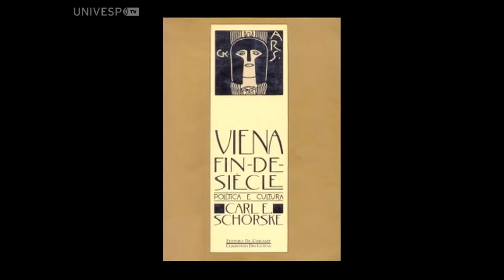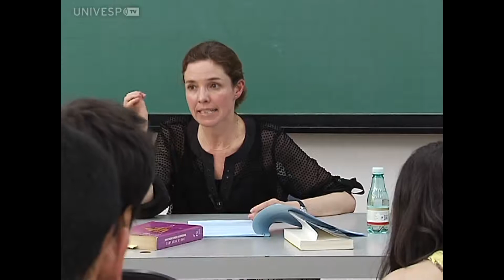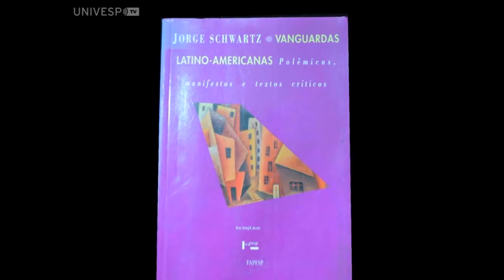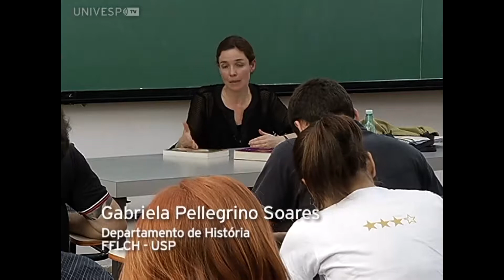Modernismo e vanguardas literárias na América Latina (Aula 5, parte 2)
Neste vídeo, a professora Gabriela Pellegrino Soares apresenta a segunda parte da aula "Modernismo e vanguardas literárias na América Latina", na Faculdade de Filosofia, Letras e Ciências Humanas da USP.
Esta e as outras aulas de História da América Independente II foram gravadas durante o segundo semestre de 2014, na USP, pela UnivespTV, da Fundação Padre Anchieta.